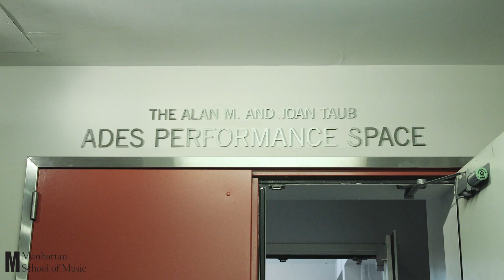Joan's Closet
"Joan's Closet" is a labor of love by MSM Board of Trustees member Joan Taub Ades, giving female students gently-used audition and recital gowns and outfits. More than 200 MSM students benefit each year from donated performance formal and semi-formal attire in this annual event, established by Joan Taub Ades.